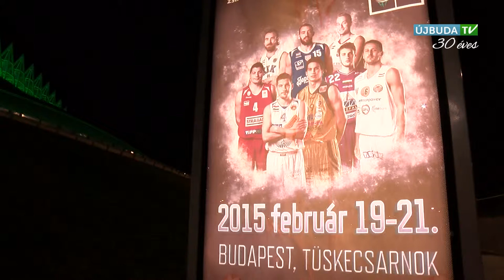ÚJBUDAI MOZAIK - Zsíros Tibor férfi kosárlabda Magyar Kupa (2015.02.23.)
A megújult Tüskecsarnok adott otthont a Zsíros Tibor Magyar Kupának február 19 és 21-e között. A nyolc legerősebb férfi kosárlabda csapat küzdött meg egymással. A Szolnoki Olaj és Kecskemét csapata, a KTE-Duna Aszfalt között zajló döntő meccsen szurkolt Szujó Zoltán az MTVA sportfőszerkesztője is. A második negyed után, fél időben kérdeztük az idei kupáról.

Az ország minden tájáról érkeztek szurkolók, fergeteges hangulatban zajlottak a mérkőzések. A leghangosabb szurkolótábor a szolnokiaké volt, fantasztikus atmoszférát varázsoltak a Tüske Csarnokba. A Kecskemét csapata azonban nem nagyon tudott belemelegedni a játékba, sorra jöttek a rossz kísérletek, és már az első játékrész szolnoki vezetéssel végződött. A nagyszünetig a Szolnok tovább növelte előnyét, így gyakorlatilag a félidőre már eldőlt a találkozó.

A pihenő sem segített a Kecskeméten. A kifejezetten pontszegény mérkőzésen 67-49-es győzelemmel zárta a finálét a Szolnok csapata. Így a Tisza-parti együttes 2002 óta hatodik alkalommal hódította el a trófeát.